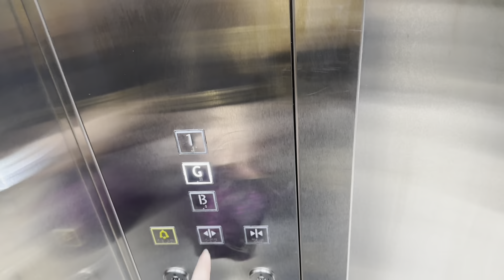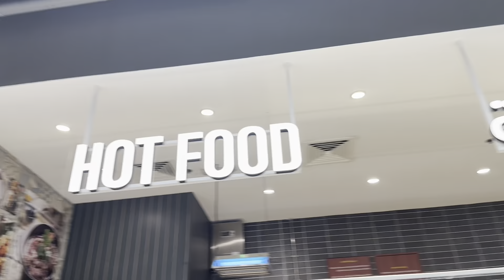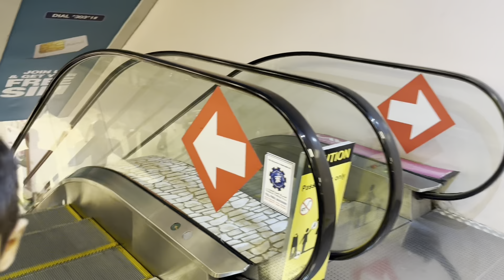Pakistani wife’s morning to night busy routine, weight loss kahwa , کام کا اور بس کام#momoslifestyle